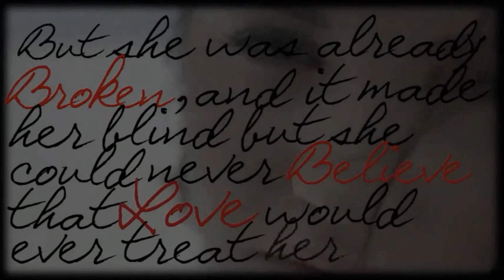Fall.. ♥ || Three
Hi hi!

And now part Three :D

"You know, maybe we should go home"

Selena rolls her eyes. "We are not going home Demetria, just stay calm oaky?"

Demi nods groaning slightly. "Fine"

"Good. Now can we please go to class now? We're already 15 minutes late" Selena states

"I'm sorry"

"Woah woah woah" Selena looks at her surprised. "Why are you sorry?"

"I'm making you late"

"Puh-lease. I rather be forcing you to let go of a tree instead of going to class but we have go now" Selena says before walking to the classroom door opening it

Demi gulps as soon as she sees the different eyes staring at them, some were full of kindness and curiosity while others were full of jealously, maybe it was towards Selena Demi thought to herself because she knew she wasn't anywhere near her sister's beauty

"Um, hi, we're new here" Selena announces looking at the teacher

"You must be uh" She pauses looking down at a paper before looking back at the two girls. "Selena Dimi right?"

"It's Demi" Selena corrects trying not to roll her eyes. This lady was an English teacher YET she didn't know how to pronounce a name. How lovely

"Sorry Demi"

"I'm Selena and she's Demi!" Selena snaps annoyed before containing her anger. "And we would really like to sit down"

"The back" The teacher mumbles

Selena fakes smile. "Thank you" She grabs Demi's hand and they walk to the back only to see that they were two seats but they weren't together. Selena leans closer to Demi. "You sit by the girls and I'll sit by the freakly curly haired dude"

Demi grins trying not to giggle

Selena winks at her before taking her seat and Demi takes hers

The girl looks at her smiling. "Hi! I'm Miley!"

"Demi" she says quietly but loud enough for her to hear

"Hehe I kinda figured that... you have a very interesting sister" Miley states

Demi smiles at her lightly. "Yeah, she definitely is" Demi glances over to Selena who was talking to the boy next to her. Sometimes she wished she could be like her sister, confident and beautiful

Selena blinks twice. "Are you hitting on me?"

"See it how you want to"

"I haven't even known you for more than five seconds!" Selena whisper shouts glaring at him

"Then how about I make this easier for you" He smirks. "I'm Nick Jonas"

"And I'm not interested" Selena snaps before turning her head to Demi.

Nick follows her gaze. "Your sister is kinda-"

And like lightening Selena quickly looks at him glaring daggers. "One word about my sister and I will chop that member of yours"

Nick's eyes widen. "I-uh-" But before he could think about what to say the teacher had started talking about a new assignment

BELL RINGS

Selena zooms out of her seat, grabs her bag and walks over to her sister. "Hey Demz"

"Hey" Demi replies before mentioning her hand towards Miley. "Sel this is Miley"

"Nice to meet you" Selena says smiling happy that Demi had found a friend

"Same here" Miley says. "What class do you two have next?"

Selena looks down at her schedule and instantly groans. "History with Mr. Ted"

Miley nods. "Demi?"

"Me and Selena have the same classes" Demi states

"Oh okay! Well I have dance but history class is on the way so I'll take you!"

Seems like Demi found herself a friend eh? :)

Next one is on Marie's!

-Zee ♥